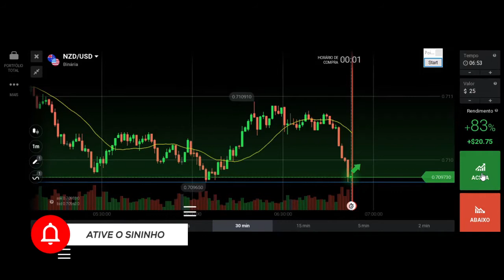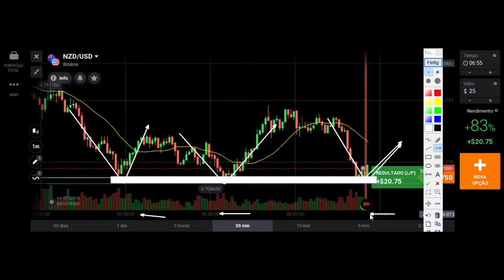COMO IDENTIFICAR FUNDO E TOPO NO GRÁFICO DE OPÇÕES BINÁRIAS.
Hoje vou te ensinar a Como identificar FUNDO no gráfico de opções binárias. Canal destinado aos estudos sobre Price Action.